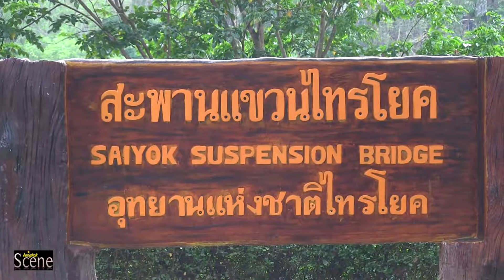Thailand: Sai Yok Yai National Park (Slow Wheels to Nowhere - Kan to Dam Episode 4)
A road trip by bicycle exploring the natural wonders and history in Kanchanaburi province in Thailand. Episode 4: Sai Yok Yai National Park